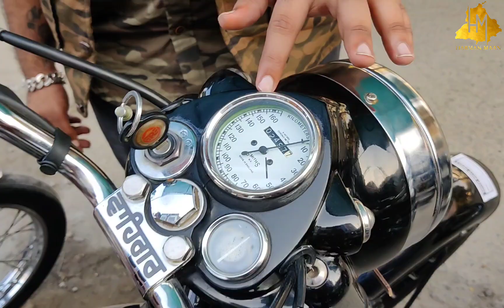Second Hand Bike Market BATHINDA ,bike shop near me ,electric bike,bicycle,bike,bike shop,USED BIKE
PART 1 ਚੈਨਲ ਤੇ ਫ੍ਰੀ ਵਿੱਚ  ਐਡ ਲਈ ਸੰਪਰਕ ਕਰੋ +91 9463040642 (whatsapp only)